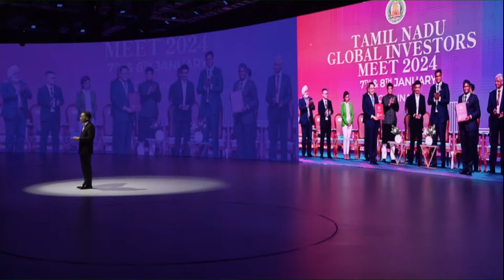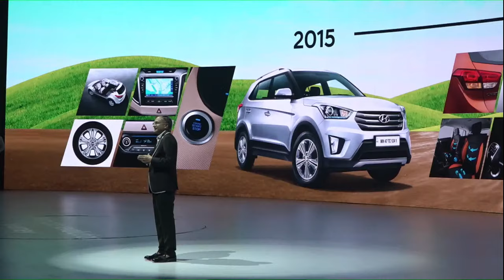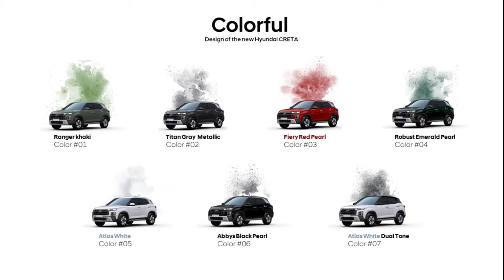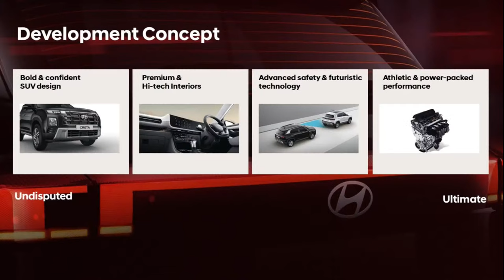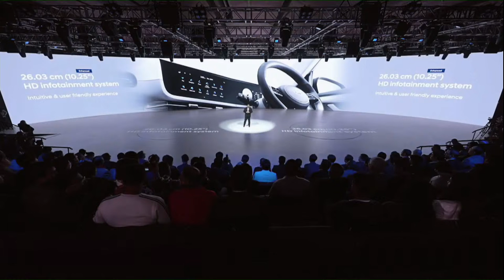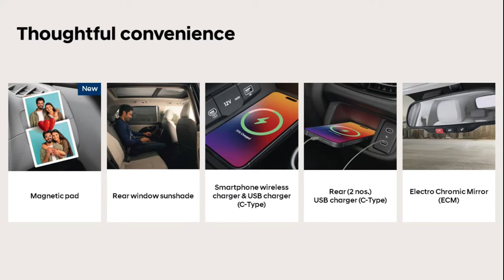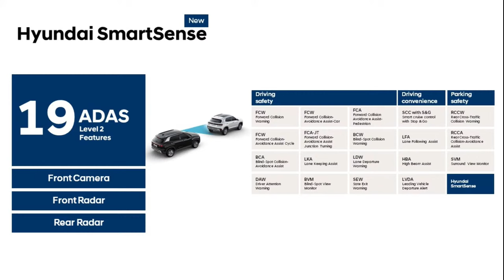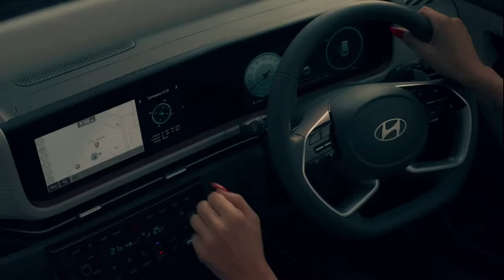The new Hyundai CRETA | Launch Livestream | 2024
Don't miss the blockbuster launch of the year!
Watch the unveiling of the Undisputed and Ultimate – The new Hyundai CRETA on January 16th, 12 PM IST onwards.
Grab your popcorn and witness automotive excellence live!